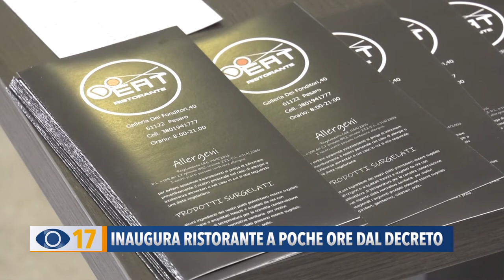Inaugura ristorante a poche ore dal decreto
Vi raccontiamo la storia di Wang, un giovane cinese di 27 anni che ha aperto il suo ristorante a Pesaro a poche ore dal decreto del Governo che ha imposto la chiusura anticipata dei locali.